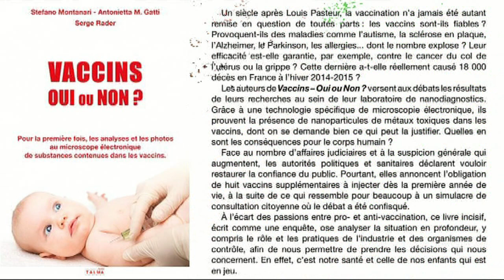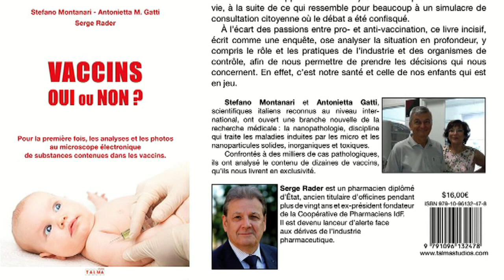Bill Gates/ les Africains ont s'en fou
SOURCE:
Pr Perronne :"Ceux qui critiquent le protocole Raoult malgré les preuves sont achetés par les labos"